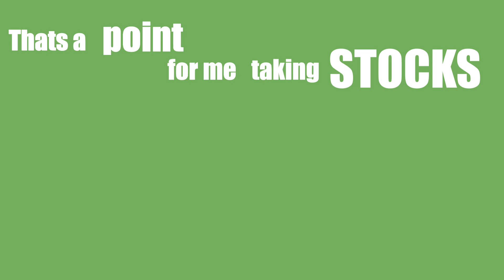Cap'n Raps - Dope spikes - Super Smash Bros Melee (Johammad Remix)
Hey This Beat was made by Johammad!

Some time i like to pretend i can rap or some thing like that